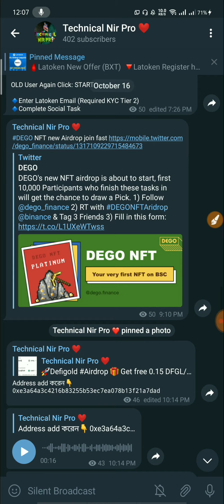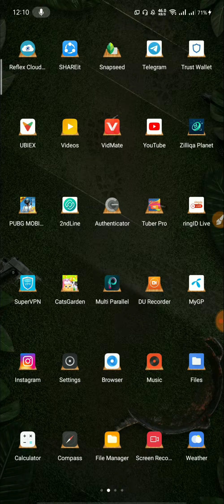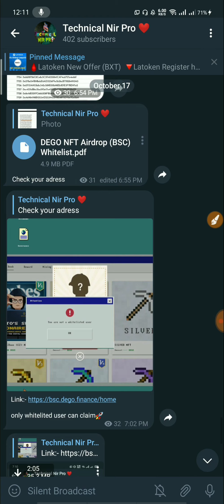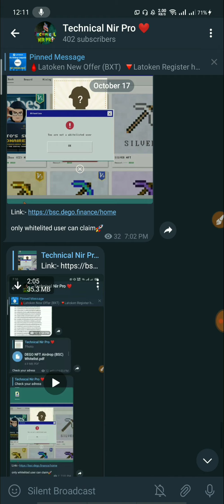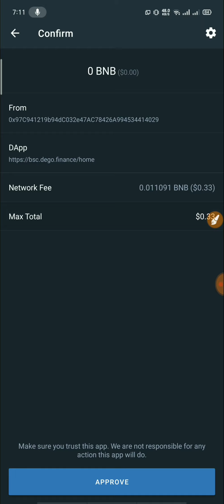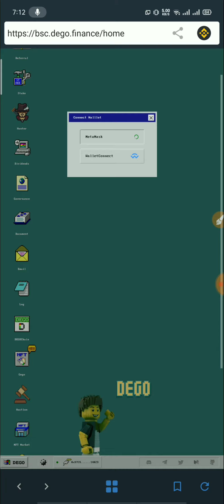কী ভাবে NFT Claim করবেন দেখে নিন সবাই | How To Cleaim NFT Token | Full Bangla Video | 2020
*** ইনকাম করুন ***
* কিভাবে gokumarket এ Account খুলবেন